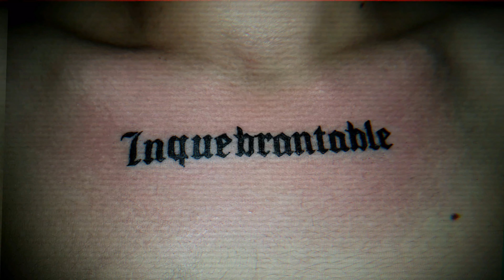Cicatriz Cover Up TATTOO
Solid Ink.